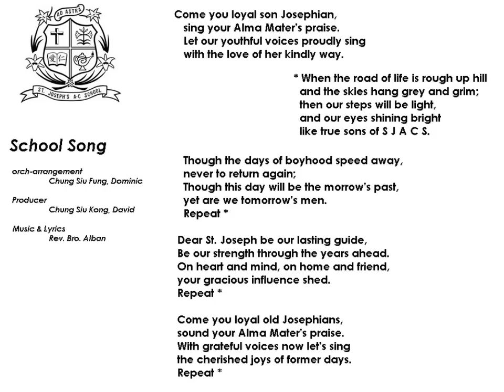sjacs school song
Arrangement by Dominic Chung.  Full version